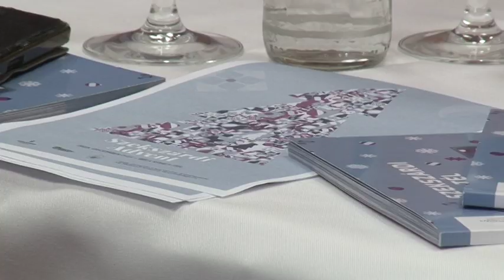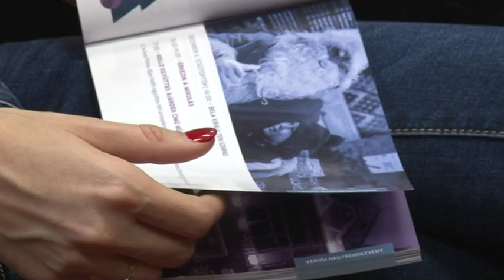Szekszárdi Advent - rengeteg program várja a vendégeket a tolnai megyeszékhelyen 20181128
Több mint három héten keresztül – a karácsony kivételével - minden egyes napon családi programok, koncertek és rengeteg rendezvény várja majd az adventi időszak alatt a tolnai megyeszékhelyre látogatókat! A Szekszárdi Advent nevű programsorozat a Béla király téren és a helyi Babits Mihály Kulturális Központban zajlik. A szervezők azt ígérik, hogy a januárig tartó rendezvények közül minden korosztály talál magának bőségesen megfelelőt.